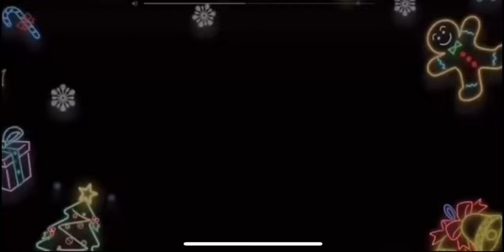🗡️Rayna Cruz🗡️ Showcase | The Vampire Prophecies | TVP | Roblox